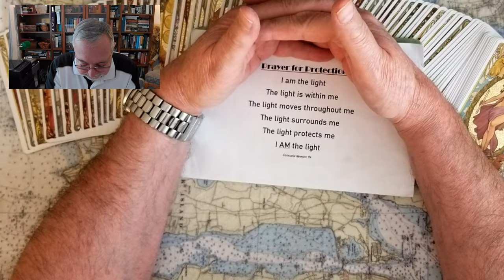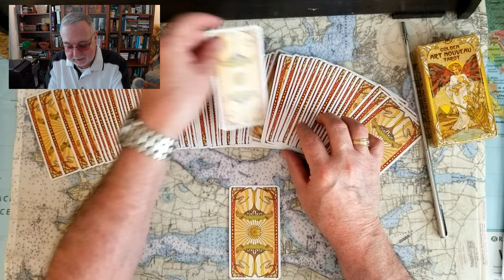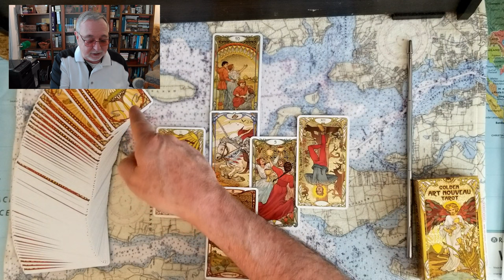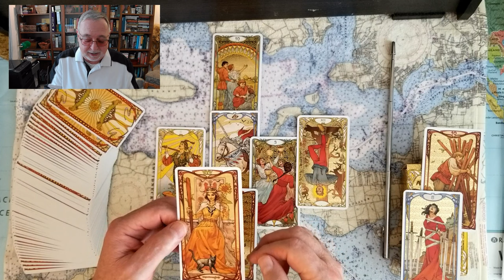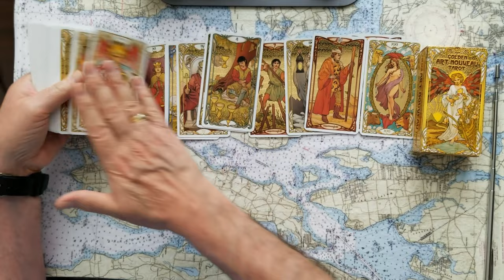Melania Where is she with Mar A Lago Flip Flops Tarot Card Reading